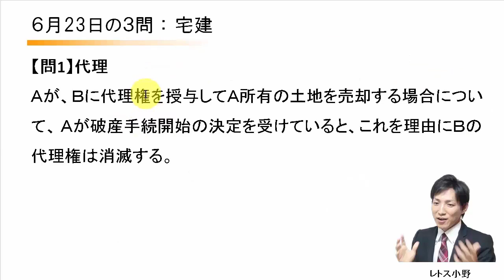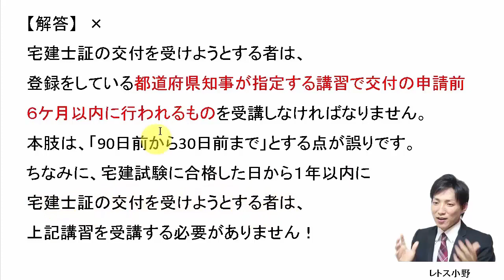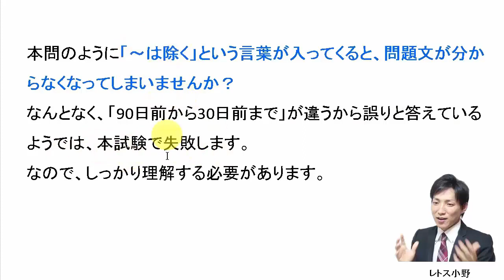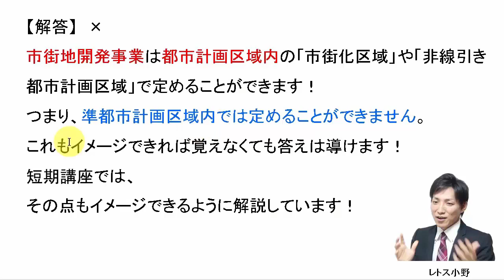【宅建過去問】6月23日の３問【レトス小野】宅建過去問解説